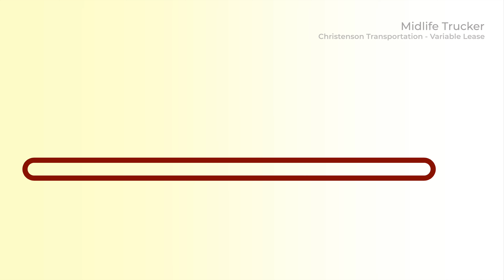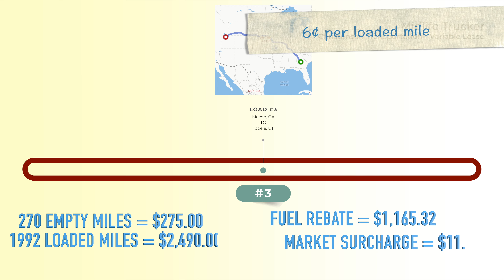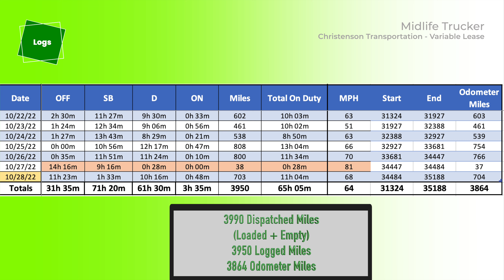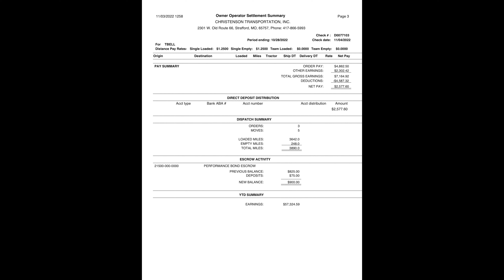Trucking - By the Numbers - Week 43 of 2022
Note, this series is not meant to be recruiting nor referral material.  It's just documenting my journey.  I have shown compensation statements along my journey while at Millis Transfer, Cheeseman LLC, Artur Express, and Christenson Transportation.  Your mileage will vary and things may be different for you.  If you have questions, reach out.  Bounce your ideas off me.  I look at things from a management background, not from a truck driver's.